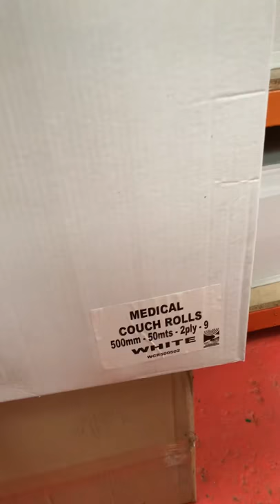Medical Couch rolls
£10 per box